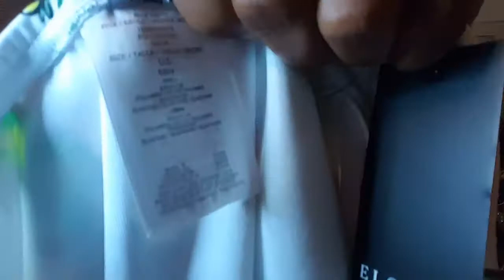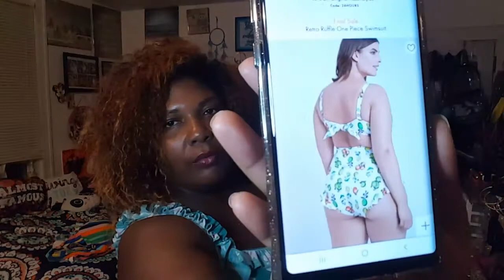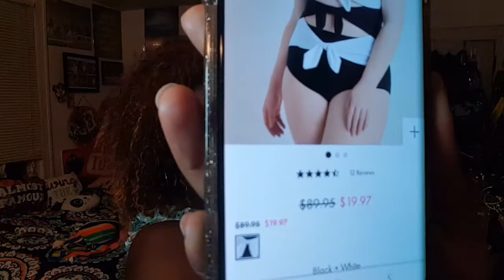ELOQUII HAUL AND TRY ON [ PLUS SIZE OOTD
Hey Y'all!!! So I tried Eloquii for the first time. I hope you all enjoy.